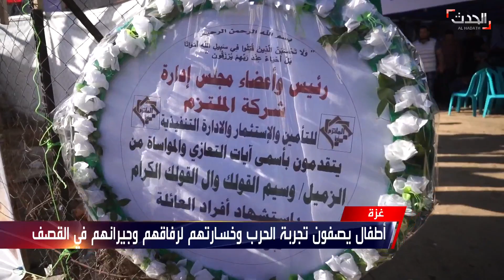نشرة 8 غرينيتش | مقتل خبير عسكري لحزب الله اللبناني بغارة للتحالف غرب مأرب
نشرة 8 غرينيتش | الثلاثاء 25 مايو 2021